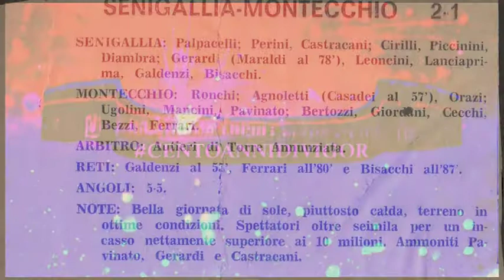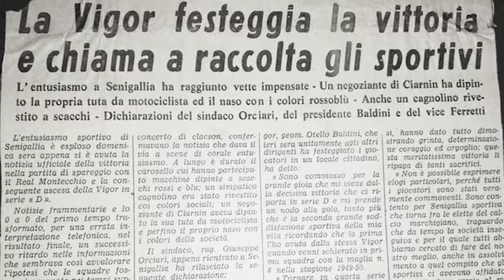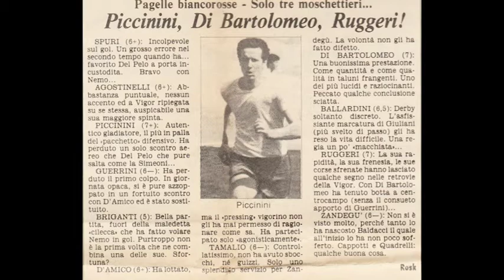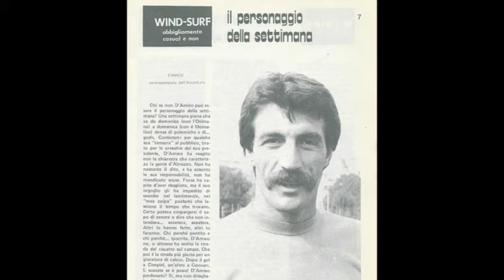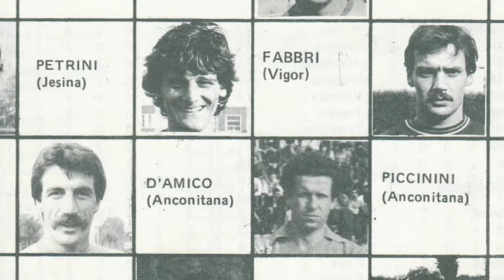CENTOANNIDIVIGOR 1974 VIGOR SENIGALLIA-REAL MONTECCHIO (Lorenzo Piccinini)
Intervista ad un protagonista dello spareggio del Borgo Metauro Fano,  Lorenzo Piccinini